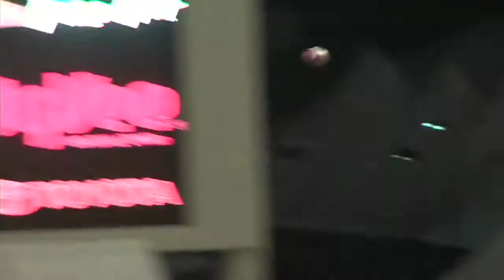Analysis: OU -Kansas (2011-10-16)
Travis Haney and Jenni Carlson break down a record-setting night for Ryan Broyles, as OU wins at Kansas, 47-17.